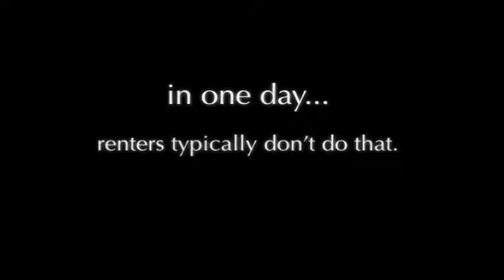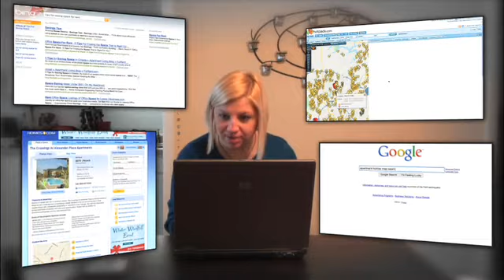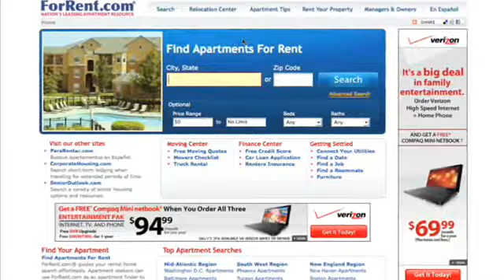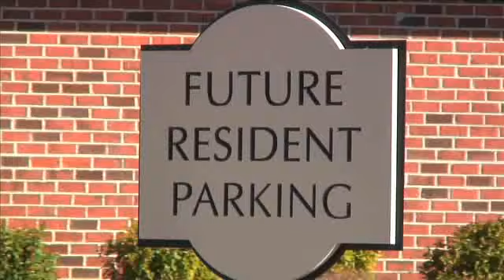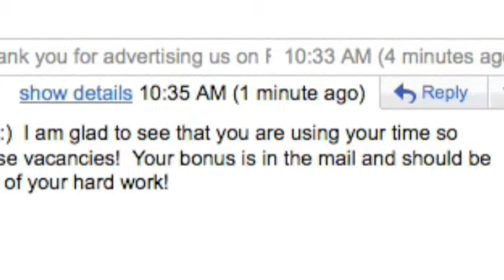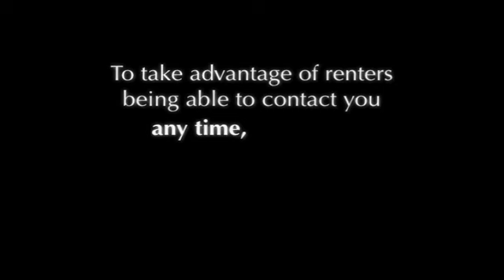Apartment Hunting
The following video is a dramatization of the typical apartment searching process using all services offered by ForRent.com. Find an apartment any time, any place using ForRent.com-The Magazine, ForRent.com web site, mobile application, mobile web site, texting and more!